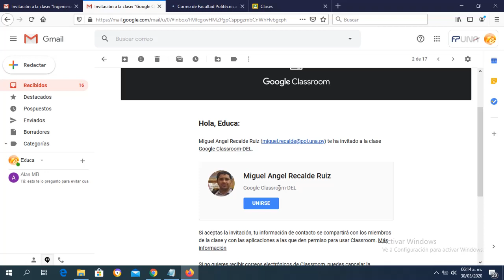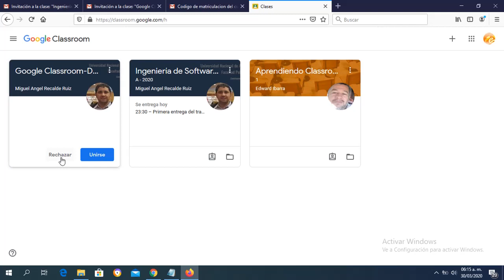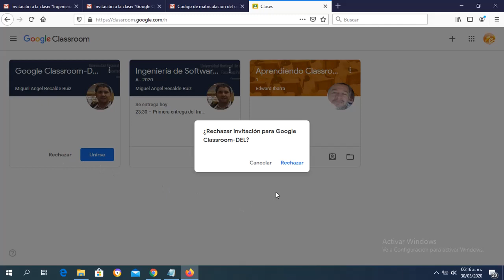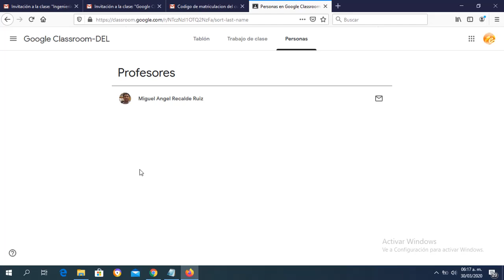Matricularse a un Curso en Google Classroom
Videotutorial del curso Google Classroom para profesores donde muestra cómo realizar el alumno puede matricularse con un codigo o como puede unirse a un curso